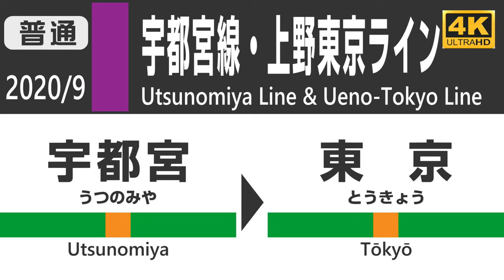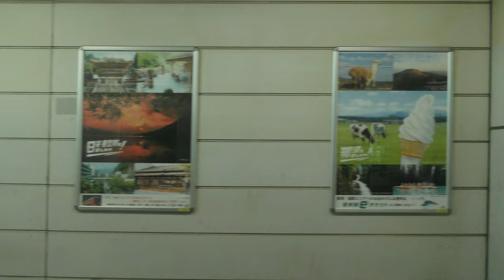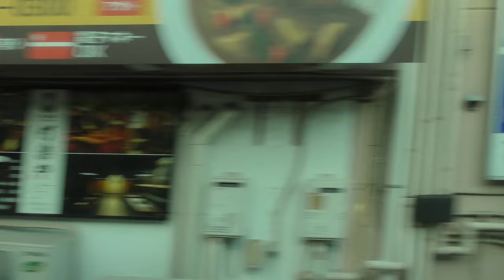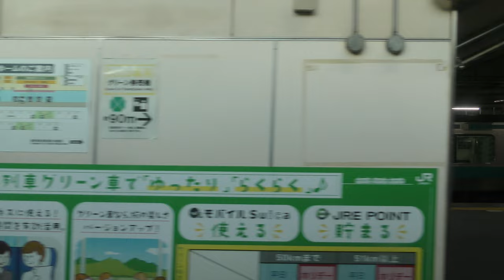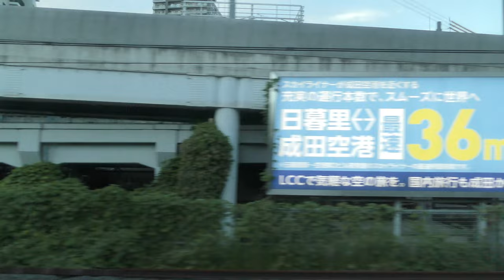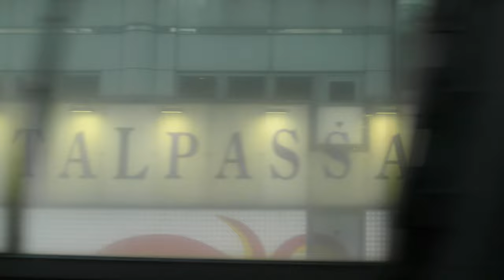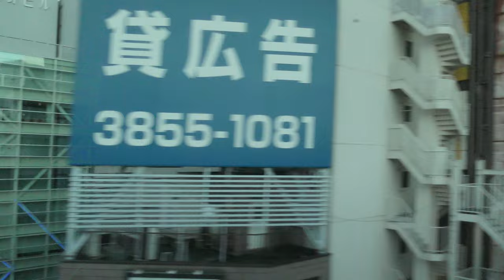【4K車窓】 E233系 宇都宮線・上野東京ライン（宇都宮→東京）JR Utsunomiya Line & Ueno-Tokyo Line Utsunomiya ~ Tokyo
2020年9月収録、宇都宮発小田原行きの普通列車、進行方向左側の車窓です。車両はE233系電車（モハE233-3209）です。
■東北本線・宇都宮線（郡山駅～東京駅）全区間再生リスト

‹停車駅›
0:00 宇都宮
7:00 雀宮
12:29 石橋
16:55 自治医大
20:50 小金井
27:34 小山
33:34 間々田
37:25 野木
41:39 古河
48:05 栗橋
53:05 東鷲宮
56:10 久喜
59:33 新白岡
1:02:35 白岡
1:06:55 蓮田
1:10:49 東大宮
1:13:20 土呂
1:17:25 大宮
1:20:18 さいたま新都心
1:24:40 浦和
1:33:00 赤羽
1:37:42 尾久
1:45:58 上野
1:51:14 東京